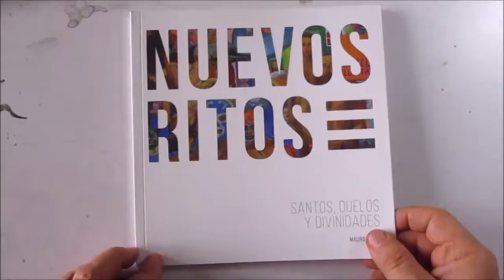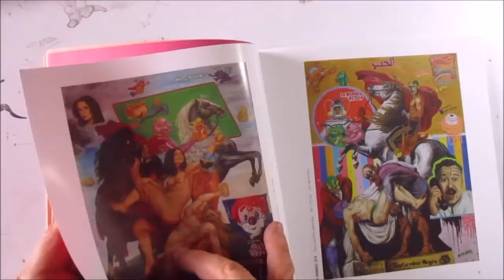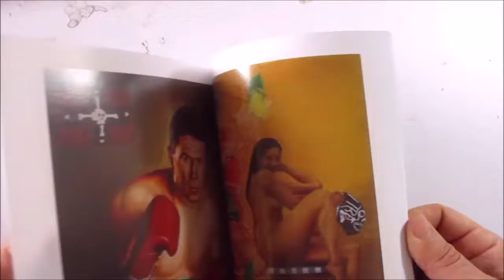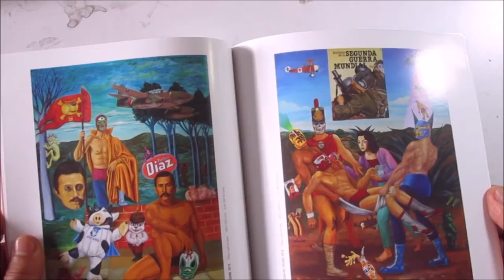Nuevos Ritos. Santos, Duelos y Divinidades.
Nuevo catálogo de la exposición de pintura Nuevos Ritos. Santos, duelos y divinidades. de Mauro Terán.  En el Museo Internacional del Barroco de Puebla.  Atlixcáyotl 2501, Reserva Territorial Atlixcáyotl, 72830 Puebla, Pue.  La idea es que  adquieran el Catálogo en el museo para beneficiar la economía del bello estado de Puebla. (del 26 de octubre 2019 al 30 de enero 2020)